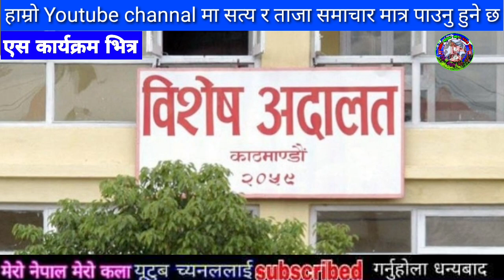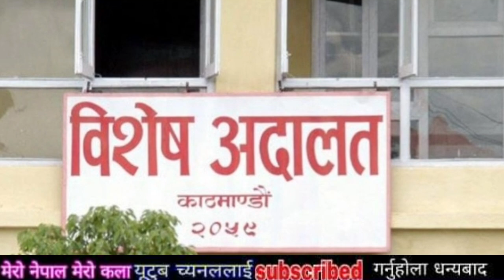सबैले हेर्नु samachar,today nepali khabar,rabi lamichhane,rishi dhamala interviews,Dhamala Ko Hamala